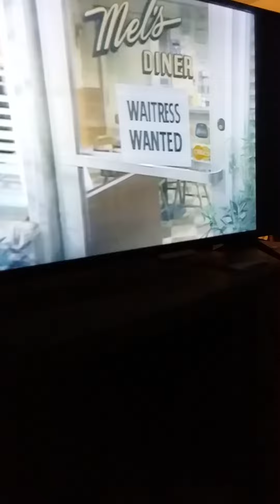Alice t.v show theme songs mix on Antenna t.v